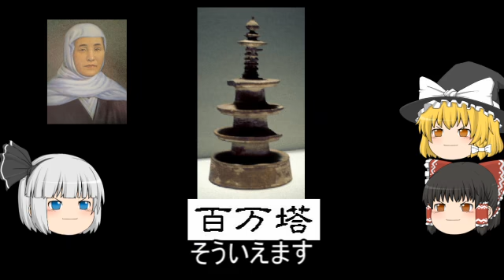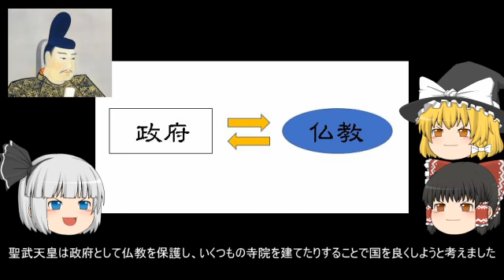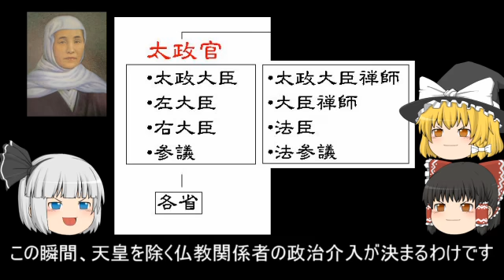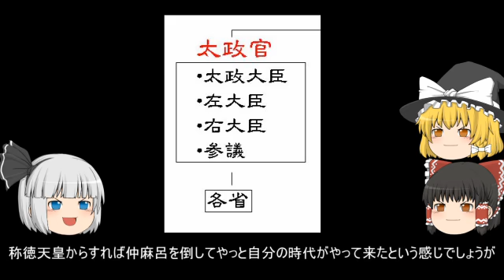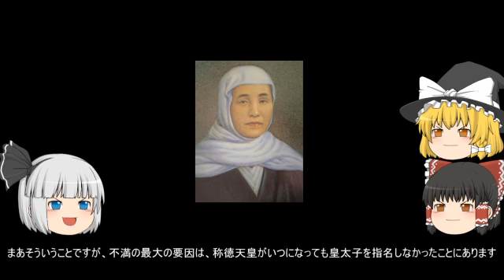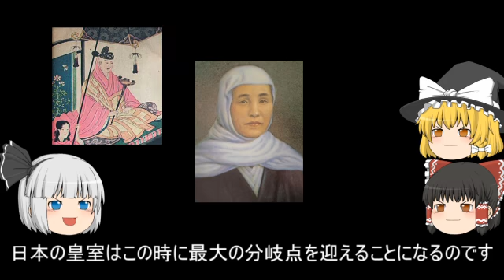①道鏡【前編】 奈良時代シリーズ ゆっくり解説【しくじり謀反#10】#39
・.遷都１３００年人物で読む平城京の歴史　河合敦

関連　道鏡　称徳天皇　聖武天皇　藤原仲麻呂　橘奈良麻呂　奈良時代　天皇　法王　謀反　神仏習合　百万塔　西大寺　日本史